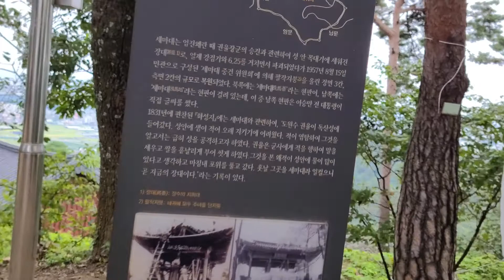오산 독산성 세마대